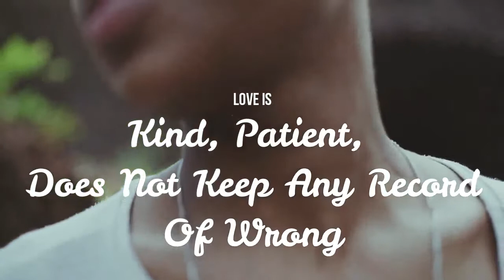GOD LOVES YOU | INSPIRED LIFE